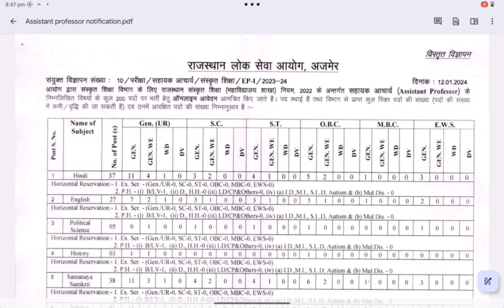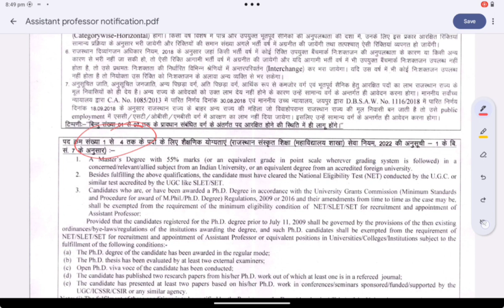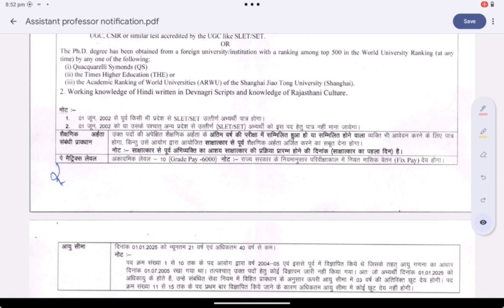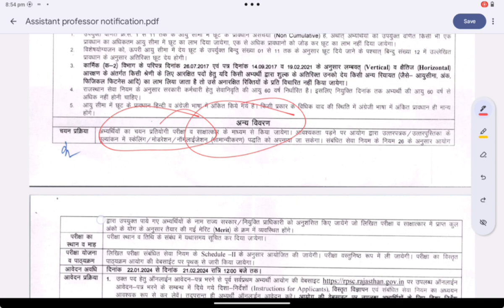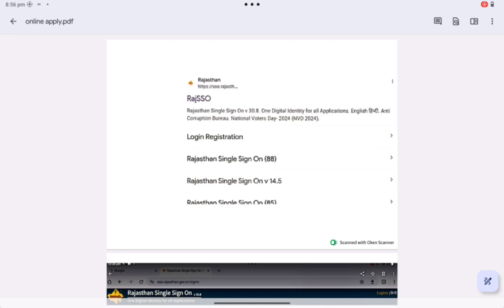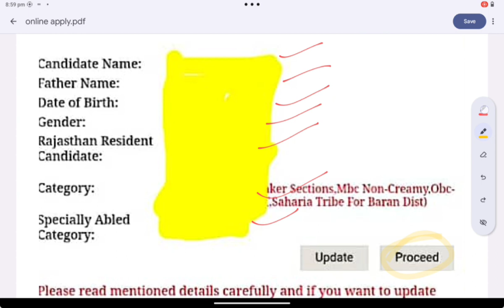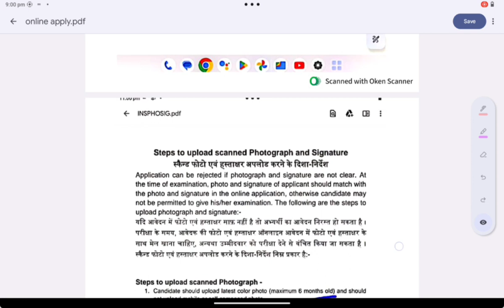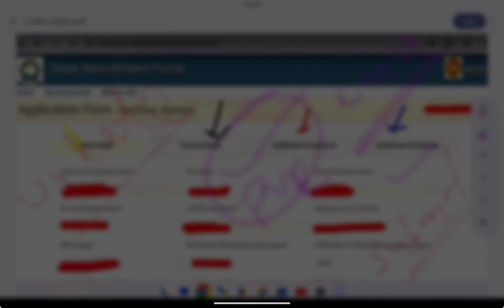Assistant professor notification 2024 l Assistant professor apply online 2024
Assistant professor apply online 2024,
RPSC assistant professor vacancy 2024,
Assistant professor Sanskrit Education Department,
Sanskrit education department vacancy,